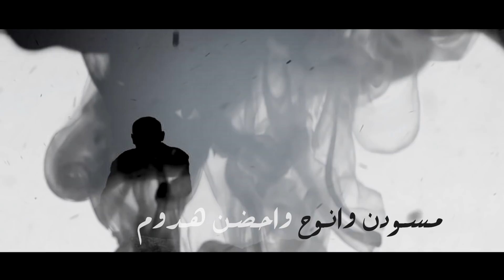علي الحميد - البارحة / Ali AlHamed - AlBarha / OFFICIAL VIDEO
الحان - علي الحميد
توزيع - مهند غازي
ماسترينغ - مصطفى كمال